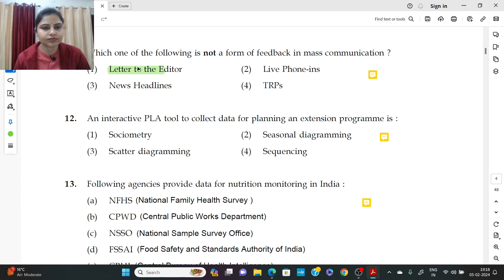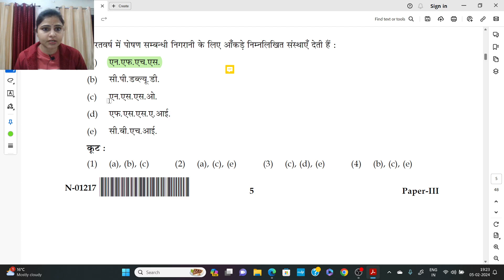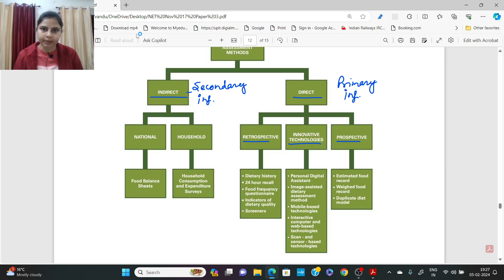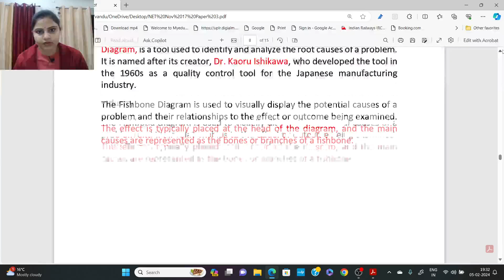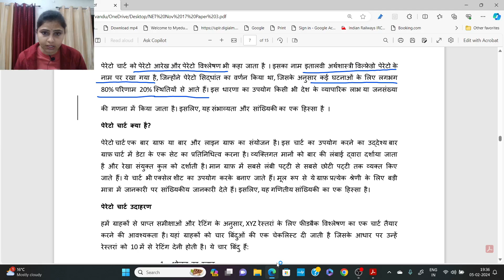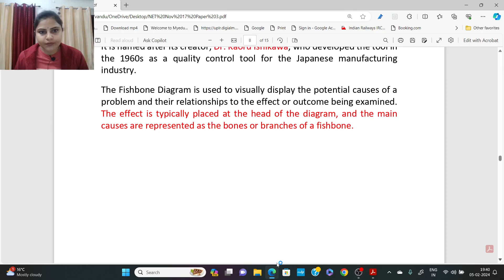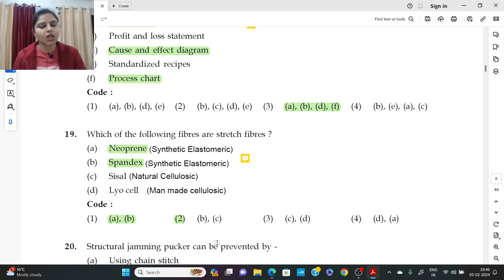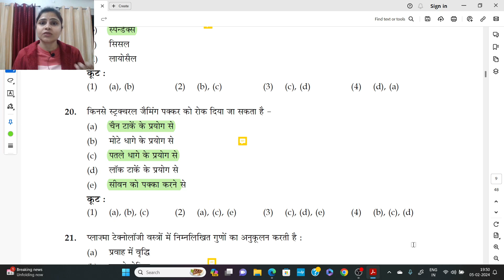Paper 3rd-NET Home Sc Nov 2017 (Part 2)@NETHomeScbyDr.VandanaGupta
UP TGT PGT Solved Home Science Question Paper with detailed explanation
NTA UGC NET Solved Home Science Question Paper with detailed explanation
UPHESC (higher education) Solved Home Science Question Paper with detailed explanation
UPPSC lecturer Solved Home Science Question
UP Lt grade Solved Home Science Question
UP Inter College Lecturer Solved Home Science Question
UP Government Degree College (GDC)Lecturer Solved Home Science Question
UPSESSB Solved Home Science Question Paper
Home Science Multiple Choice Questions
Objective Home Science Questions with answer
Home Science videos according to UP TGT PGT home science syllabus
Home Science videos according to B A 1st semester Home Sc, B. Sc. Home Science
UP TGT PGT Solved Home Science Previous Year Question Paper with detailed explanation
NTA UGC NET JRF Solved Home Science Previous Year Question Paper with detailed explanation
गृह विज्ञान बहुविकल्पीय हल प्रश्न पत्र
Grih Vigyan Objective type questions
Home Science Competitive Exams

Dear Viewers,
     This channel provides a platform to all Home Science Competitors who are preparing for any Home Science Competitive Exam. You can find all Home Science videos here based on Home Science syllabus and also get the objective type questions of Home Science with detailed explanation.
    This channel will definately help you crack any Home Science Competition Exam.
because your likes and comments have a previous value for me and also motivate me to do the best of mine.